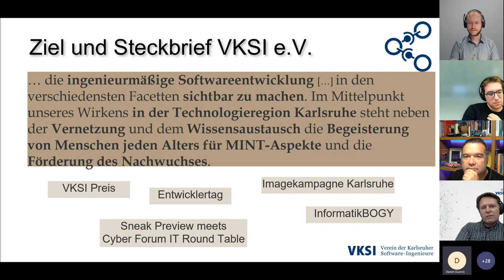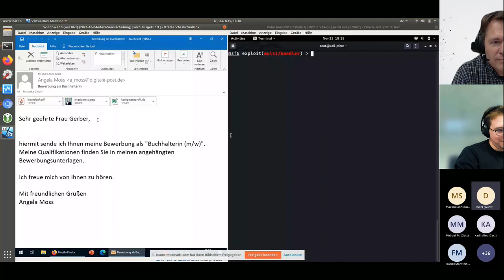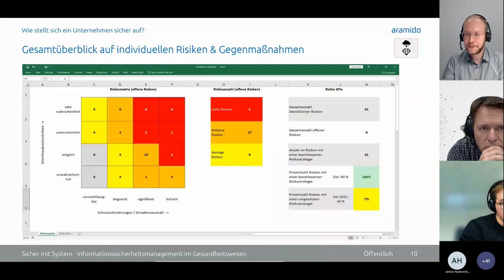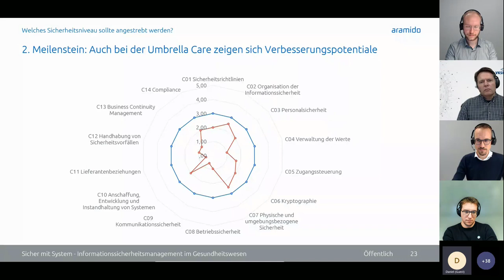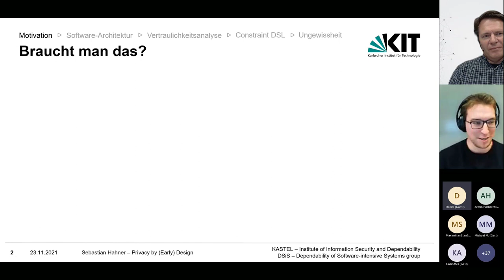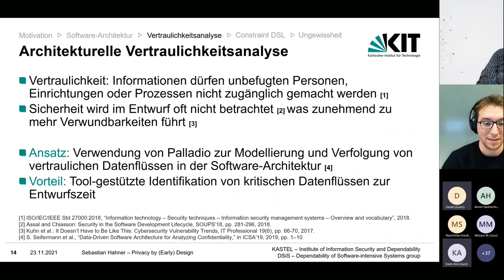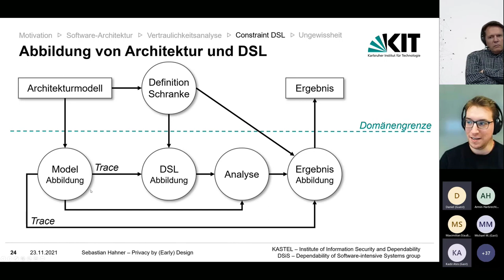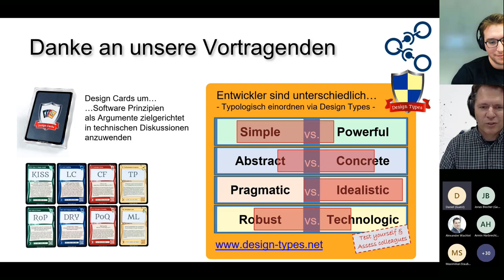Security Management & Architektur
Online VKSI Sneak Preview meets Cyberforum IT RoundTable Informationssicherheit vom 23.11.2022

0:00 Begrüßung & Vorstellung VKSI
6:50 Sicher mit System: Managementsystem für Informationssicherheit in der Gesundheitsbranche
1:07:38 Privacy by (Early) Design: Vertraulichkeitsanalysen für Software-Architektur

Vortrag 1:
Sicher mit System: Managementsystem für Informationssicherheit in der Gesundheitsbranche, Armin Harbrecht, Maximilian Stauß, aramido GmbH

Vortrag 2:
Privacy by (Early) Design: Vertraulichkeitsanalysen für Software-Architektur, Sebastian Hahner, KIT, Institut für Informationssicherheit und Verlässlichkeit